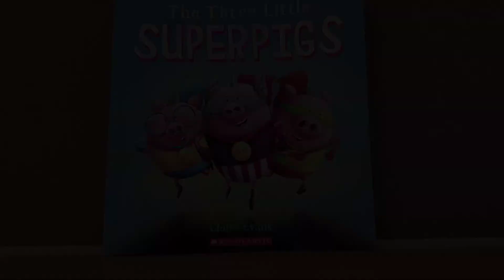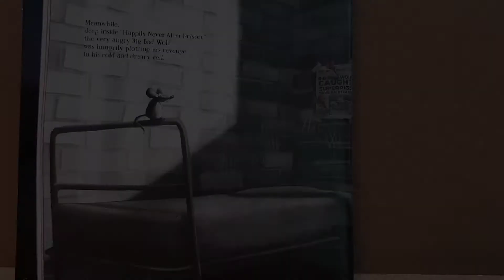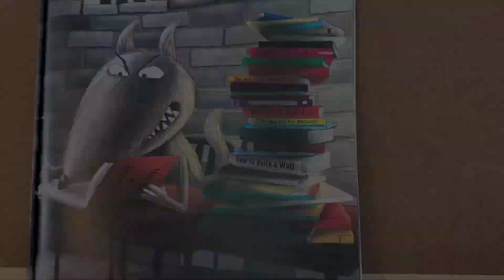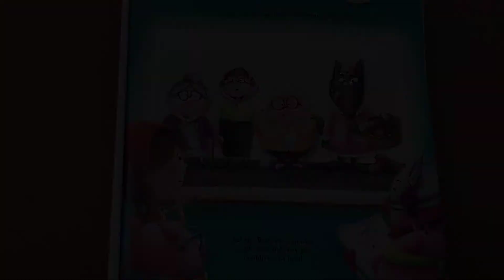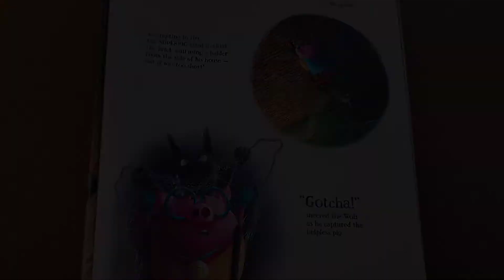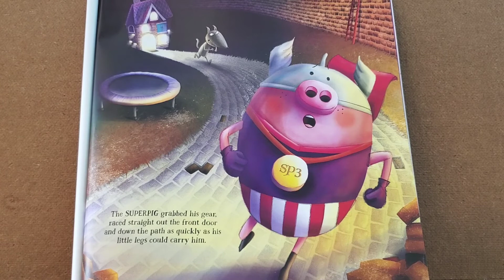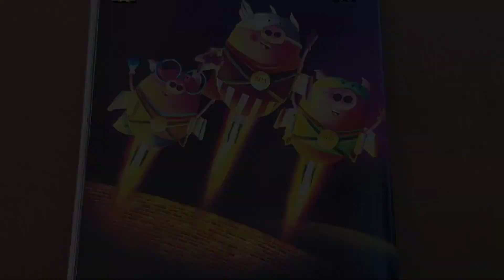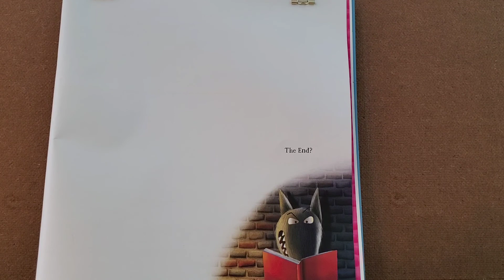The Three Little Superpigs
By Claire Evans